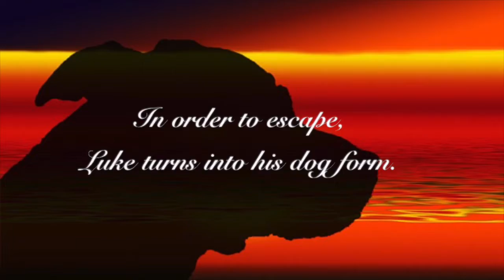Gypsy Legends by D. A. McGrath Video Book Review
Gypsy Legends by D. A. McGrath

A review of Gypsy Legends by D. A. McGrath